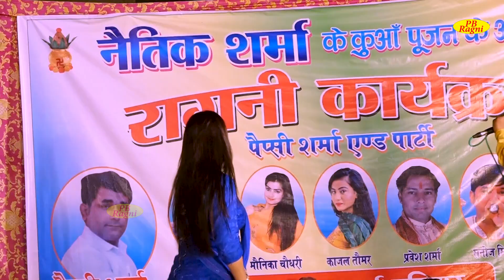Rc उपाध्याय पेप्सी की नोक झोक रागनी_मेने भाभी मिली 50 बोहोडिया एक ना मिली I Dehati Ragni I Pb Ragni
Tital :-मेने भाभी मिली 50 बोहोडिया एक ना मिली
Singer :- Rc Upadhyay, Pepsi Sharma

rc upadhyay dance,
rc upadhyay new dance 2022,
rc upadhyay ki ragni,
rc upadhyay ka dance,
rc upadhyay ke gane,
rc upadhyay new dance,
rc upadhyay song,
rc upadhyay dance 2021,
rc upadhyay aur pepsi,
rc upadhyay and pepsi sharma,
rc upadhyay all dance,
rc upadhyay aur pepsi sharma,
rc upadhyay all song,
rc upadhyay aur pepsi ki ragni,
rc upadhyay angoor,
rc upadhyay aur pepsi sharma ka muqabla,
rc upadhyay bhajan,
rc upadhyay biography,
rc upadhyay best dance,
rc upadhyay bata ki chappal,
rc upadhyay biodata,
rc upadhyay biography in hindi,
rc upadhyay ke bhajan,
rc upadhyay sunita baby,
rc upadhyay choli ke peeche kya hai,
rc upadhyay comedy,
rc upadhyay competition,
rc upadhyay dance competition,
rc upadhyay goli chal javegi,
rc upadhyay sapna choudhary,
rc upadhyay and sapna choudhary dance,
rc upadhyay dancer,
rc upadhyay dance 2019,
rc upadhyay dance 2018,
rc upadhyay dance video,
rc upadhyay dance teri aakhya ka yo kajal,
rc upadhyay dance hot,
rc upadhyay ke naye gane,
rc upadhyay ke new song,
rc upadhyay ke haryanvi gane,
rc upadhyay ke haryanvi song,
rc upadhyay ke haryanvi dance,
rc upadhyay foji karamveer,
rc upadhyay filter paad diye,
rc upadhyay full name,
rc upadhyay full song,
rc upadhyay gane,
rc upadhyay gandas hori se,
rc upadhyay gana,